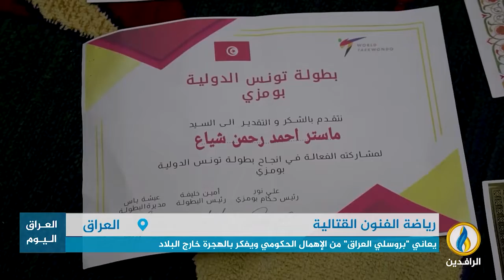تقرير إخباري.. "بروسلي العراق".. أحمد شاب عراقي يتقن معظم الفنون القتالية